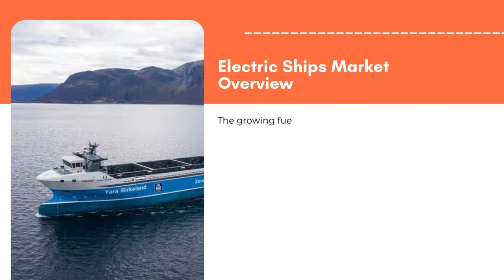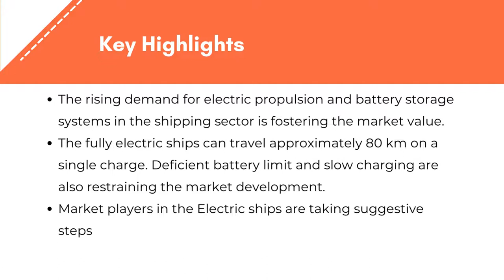Electric Ships Market | Exactitude Consultancy Reports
Exactitude Consultancy Latest Published Electric Ships Market Research Report by Power Source (Electric, Hybrid), By System (Energy Storage, Power Conversion, Power Generation, Power Distribution), By Operation (Manned, Autonomous), By End Use (Line Fit, Retro Fit) And by Region (North America, Europe, Asia Pacific, South America, Middle East and Africa), Global Trends and Forecast From 2019 To 2028

The global Electric Ships Market is expected to grow at more than 13% CAGR from 2023 to 2028. It is expected to reach above USD 15.11 billion by 2028 from a little above USD 3.96 billion in 2022.

The growing fuel consumption and increasing climate pollutants in the shipping industry have encouraged the development of new regulations for reducing gas emissions across the industry in the coming years. The International Maritime Organization (IMO) is continuously working toward adopting mandatory measures for the shipping sector. Increasing regulatory support from government authorities and industry associations will positively influence the market progression.

On the basis of power source, electric ships market is sub-segmented into electric and hybrid. Electric ships are driven by electricity instead of the conventional fuels. It is comparable with the development of electric cars and the working principle is similar. Instead of diesel engines, electric ships contain batteries to keep the vessel going. On the other hand, a hybrid ship, similar to a plug-in hybrid car (PHEV), is able to charge its batteries using shore power and has a conventional engine in addition. The ship can operate on batteries alone on specific parts of the route, when guiding in port, during stand-by operations.

On the basis of system, electric ships market is sub-segmented into energy storage, power generation, power conversion and power distribution. For an energy storage system, ship includes battery, flywheel, compressed air, and pumped hydro storage. Any systems are limited in the total amount of energy they can store. In power generation system, electric propulsion systems utilize electrical power to drive propeller blades for propulsion. From commercial and research ships through to fishing vessels, over recent years, electric propulsion has gained momentum in a wide range of marine applications across Europe and in Japan.

In power conversion system for electric ship, the converters are used to change the AC/DC voltage level or change the frequency at the interface of the power mains and loads. The electrical power distribution system on board a ship is designed so as to provide a secure supply to all loads with adequate built-in protection for the equipment and operating personnel. The general scheme of a ship’s electrical power system is common to nearly all ships.

On the basis of operation, electric ships market includes manned and autonomous ships. the electric ship market is segmented into manned, remotely operated, and autonomous. The growth of the manned segment can be attributed to the high demand for electric and hybrid propulsion systems by commercial ships, including cruise ships, ferries, cargo ships, and container ships, among others. There is a large retrofit market potential for manned cargo vessels, as almost all cargo vessels currently operate with a crew.